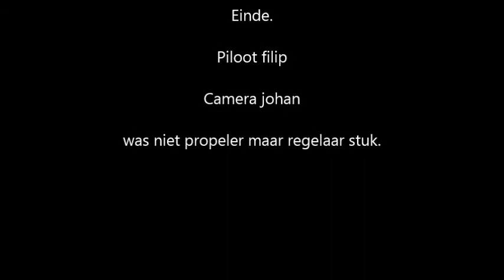Pink Panther Big lift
regelaar dat het begeeft.